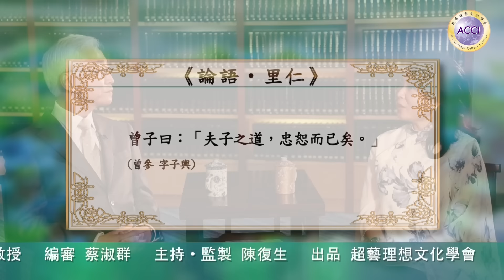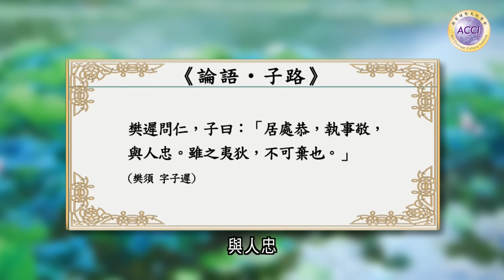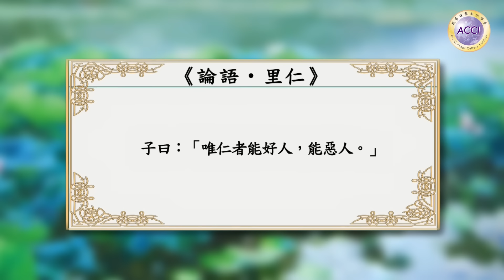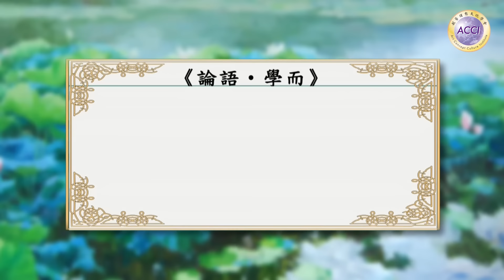《世說論語2》何文滙教授說《論語》的重點是甚麽？《論語》是一本論「仁」的書 究竟忠恕之道是如何的？己所不欲，勿施於人 仁和知（智） 的關係：仁需要（智）來調節 監製·主持：陳復生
《世說論語》由超藝理想文化學會出品·製作，跟香港浸會大學尚志會及香港浸會大學饒宗頤國學院合作，更邀得陳致教授任顧問、陳復生校友監製·主持，遍邀世界著名的學者專家、時政要人，闡發「論語」對他們為人處世的啟發，在一問一答之間，務求令大家明白「論語」歷久彌新的人生道理，從而向社會釋放正能量。《世說論語》將舉行「全港學界徵文比賽」，詳情請留意《超藝理想頻道》活動消息。

超藝理想文化學會
超藝理想文化學會的會長陳黎鎔菁女士和她已故的丈夫陳浩先生一直致力於藝術文化工作，學會是陳黎鎔菁女士為了紀念她丈夫，在香港成立的一個文化機構。學會致力於推動國際文化交流、醫療、教育、民生福利等慈善事業，希望藉此加深人與人之間的相互了解，促進國與國之間的友誼，增進社會發展，推動國際合作，維護世界和平並為人類帶來繁榮與穩定。 學會一直與中國外交部國外工作局、扶貧辦、中國人民對外友好協會、中國國際戰略學會、中國公共外交協會，中國前外交官聯誼會、中國明星藝術團、人民日報、China Daily及中歐論壇等機構長期友好合作，在世界各地和內地定期舉行國際論壇、學術研討會、大型展覽、培訓工作、扶貧及巡迴演出等文化活動。 學會亦專責舉辦一系列紀念周恩來總理的活動：定期在北京主辦音樂晚會、大型圖片巡迴展、出版歷史書籍及攝製影視作品等，包括大型紀實片《感恩東來愛香江》。近年更出品攝製一系列與香港浸會大學尚志會合作，陳復生監製/麥景榕主持的文教資訊電視節目「復興新生系列」—《世說論語》、《世說本草》、《世說商學》、《一帶一路醫藥行》、《一帶一路商學行》、《和風零食》、《園繫香江百載情》及與耀中教育機構合作的《三歲定八十·幼兒教育》，以傳承弘揚中華文化，為社會安定團結貢獻一份力量。 今後，超藝理想文化學會將繼續拍攝歷史、偉大革命先烈和領導人的紀錄片、電視劇、電影及舉辦各種文化活動，讓世人重溫歷史，珍惜現在，展望未來，盡心盡力復興中華文化。